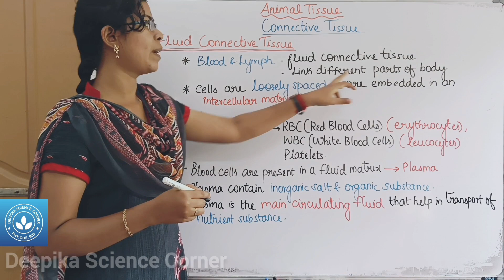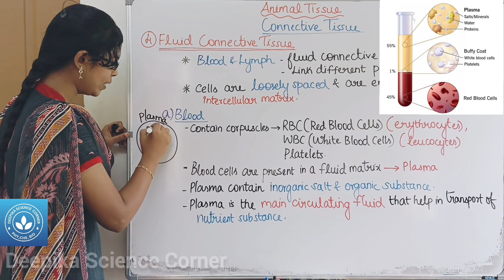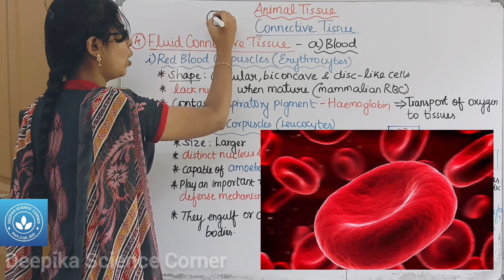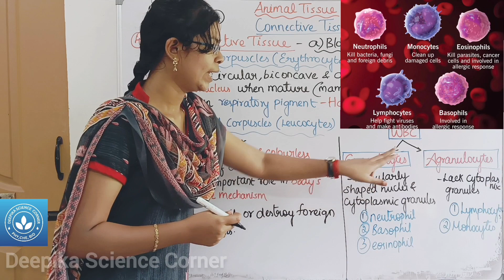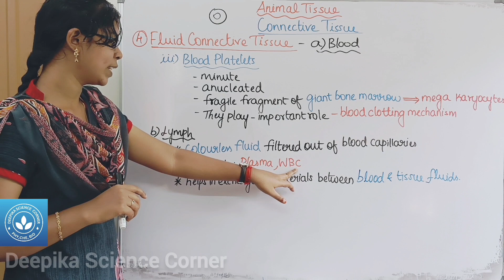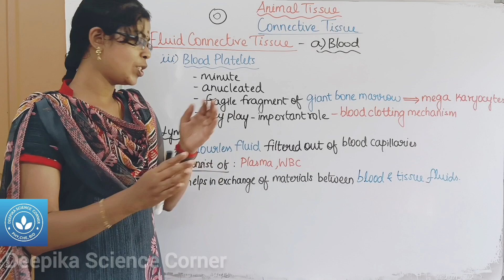Connective Tissue - Fluid Connective Tissue| Class 9 Science Term 1 Unit 18 Organisation of Tissue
Chapters:
0:00 Fluid Connective Tissue
0:50 a) Blood
1:54 i) RBC
2:33 ii) WBC
4:02 iii) Blood Platelets
4:48 b) Lymph